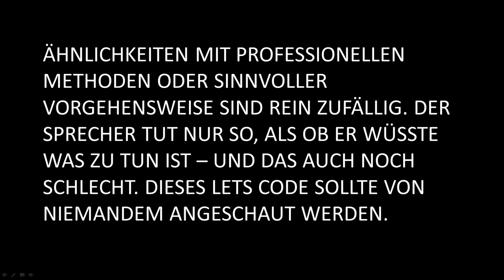Lets Code OctoAwesome [200] - Nicht schlecht, Herr Specht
Folge 200 - Ein Rückblick